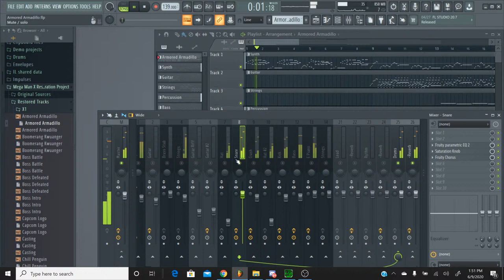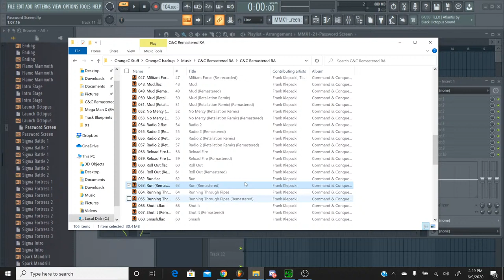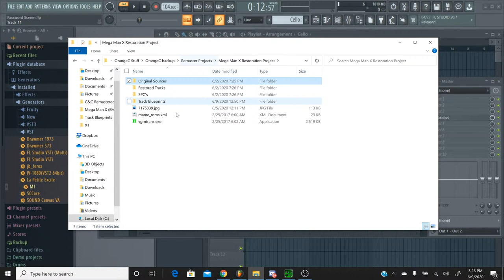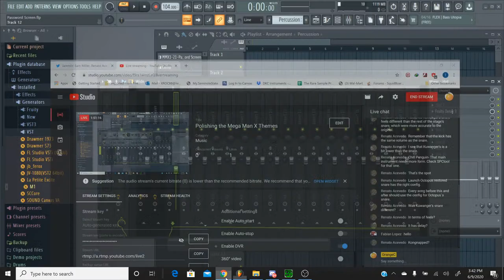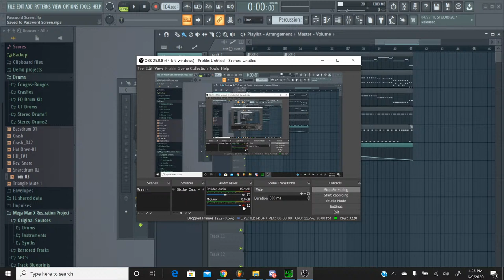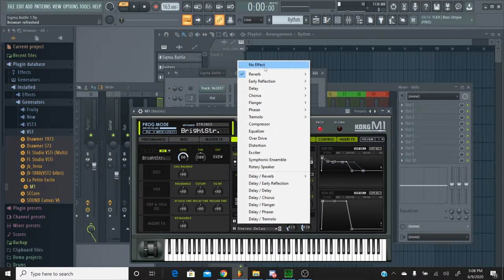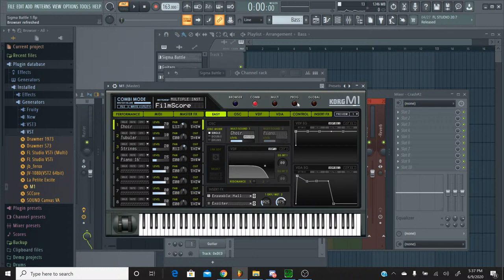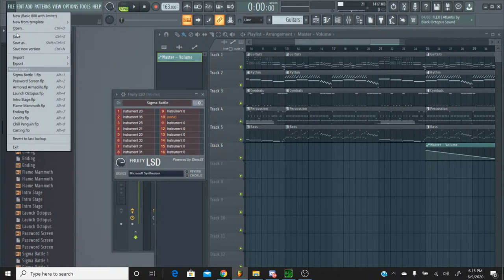Polishing the Mega Man X Themes